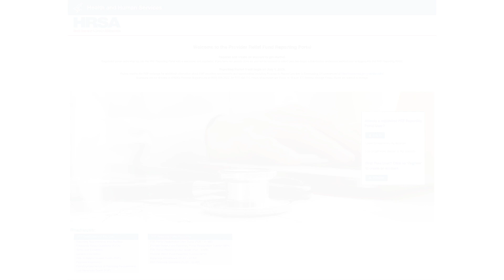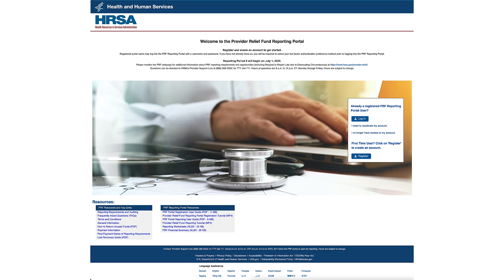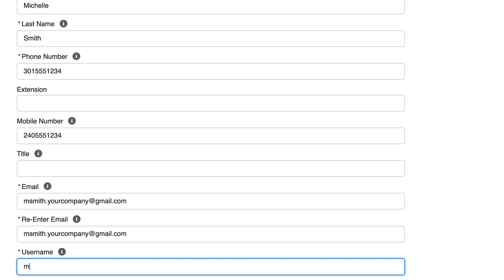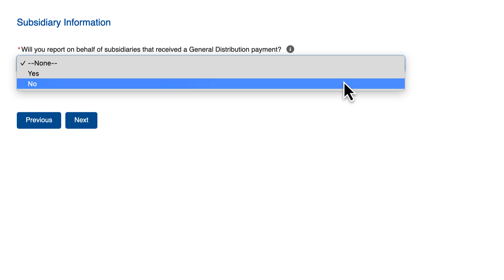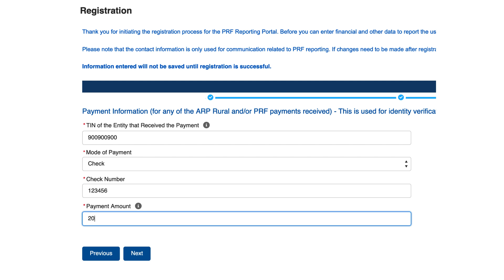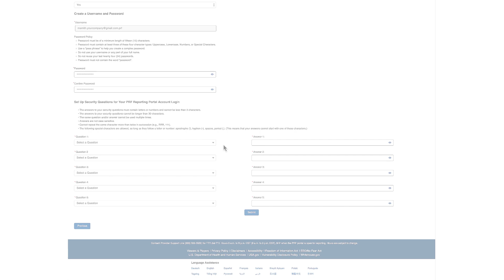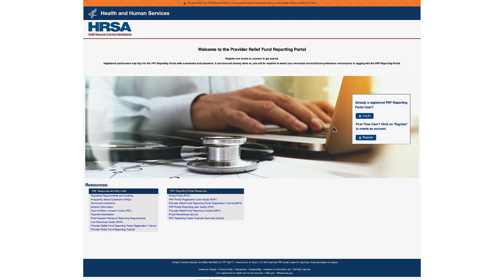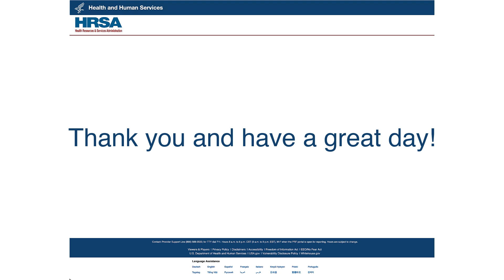How to Register for the Provider Relief Fund (PRF) Reporting Portal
This tutorial video will show you how to register for the  Provider Relief Fund (PRF) Reporting Portal.